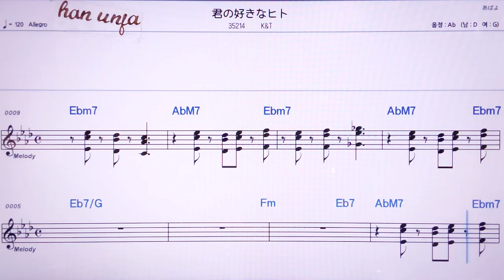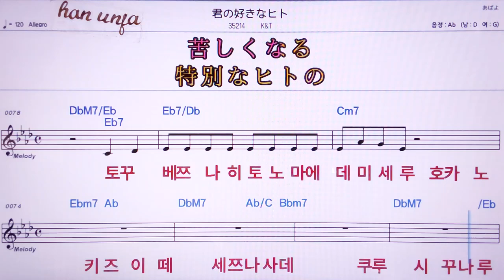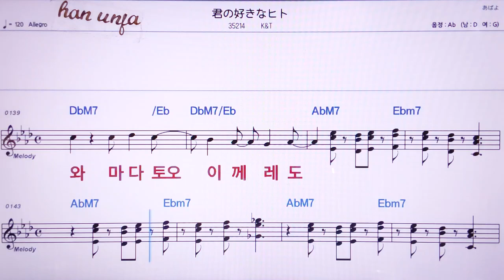💖키미노스키나히토/K & T 👍MR,노래방, 악보, 코드,Karaoke With Sheet Music